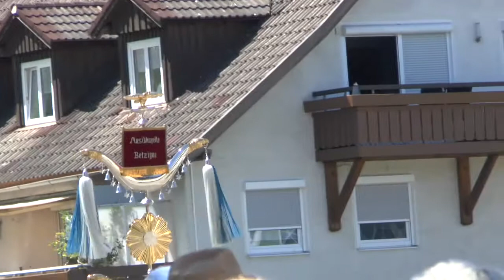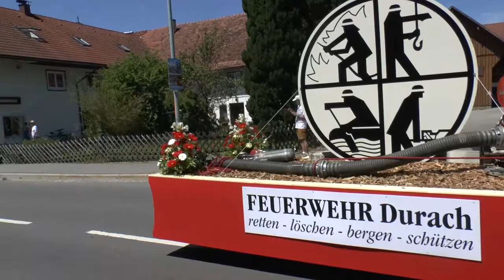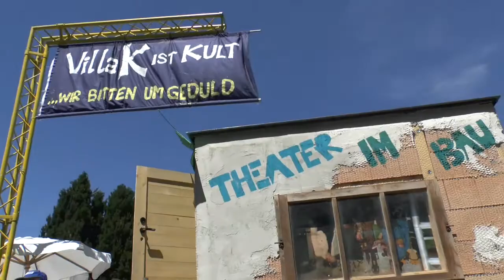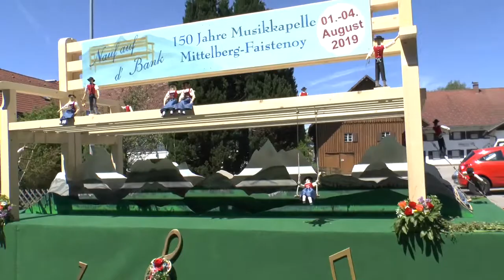230J Jubiläum der Musikkapelle Durach - Teil 2: Festzug #1-#41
Dieses Video zeigt die erste Hälfte des Großen Festzuges zur Feier des 230-jährigen Jubiläums der Musikkapelle Durach
am 28. Mai 2017.
(Aufstellung #1 - #41)